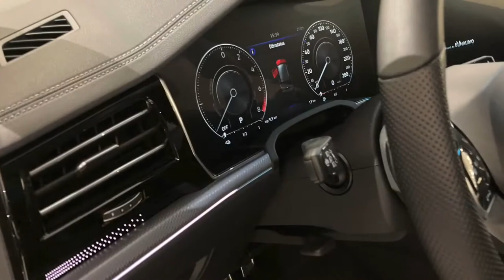VW Touareg R Hybrid Interior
VW Touareg R Hybrid